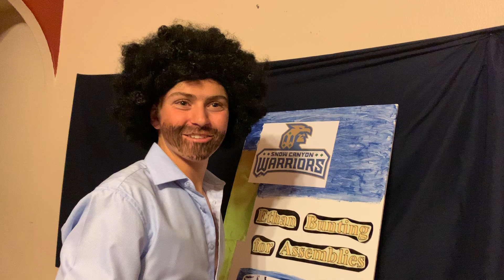EB elec video